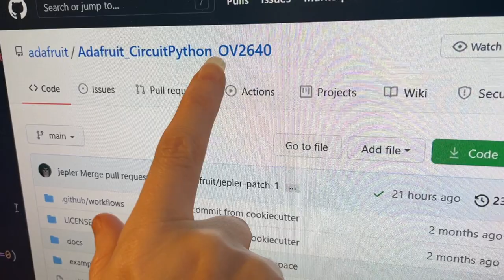Camera support coming to CircuitPython on ESP32-S2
Check it out - today we're testing the ESP32-S2 Kaluga dev kit v1.3 with the latest PR from Jeff to add native camera support to CircuitPython. In only a few lines of code we can initialize a display, read a buffer from the camera, then blit it out to the onboard 240x320 screen. We now have libraries for both OV7670 and the nicer/newer OV2640 Amazing work by our team to get this so smooth!